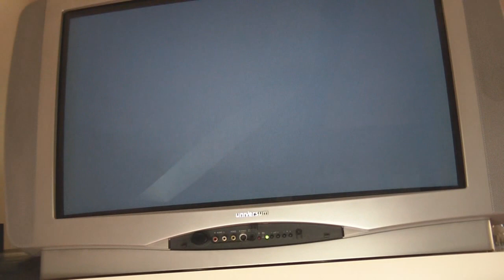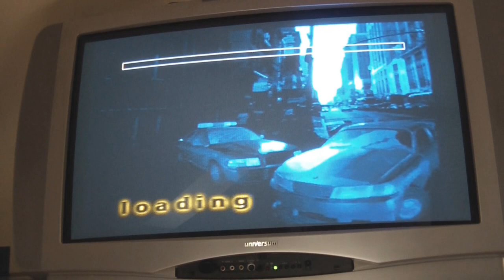GTA V Countdown